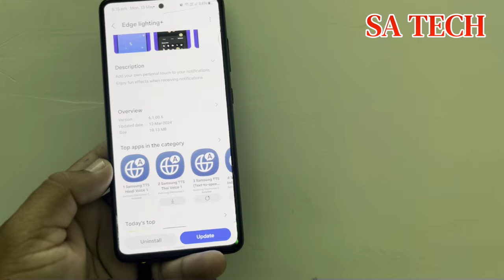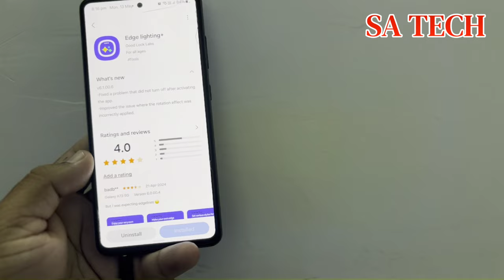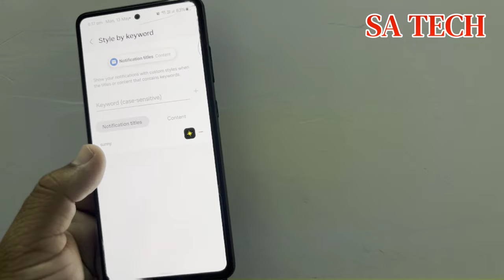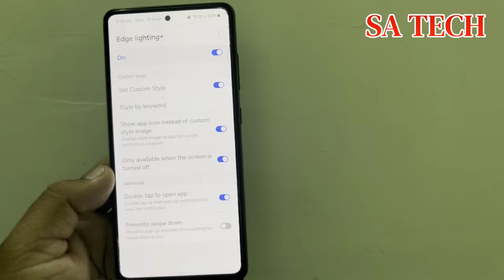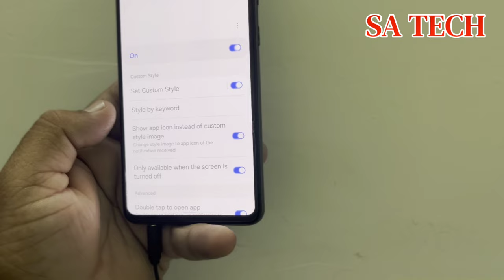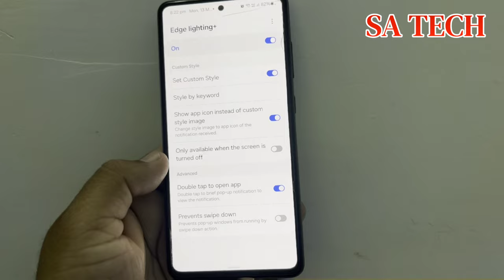Samsung Edge Lighting Everything New in the Latest Update 2024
in this video i describe about samsung edge lighting app new update